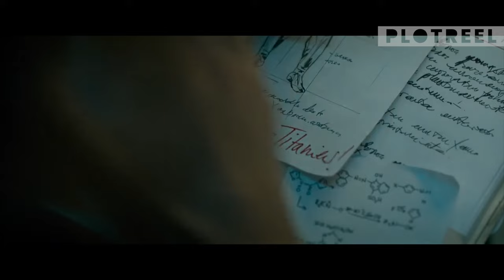A Man Is Subjected To Evolution Experiments And Becomes A Creature Capable Of Living Outside Earth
The Titan (2018) - A military family takes part in a ground-breaking experiment of genetic evolution and space exploration. To ensure humanity's survival, a military experiment transforms a group of soldiers into genetically modified superhumans capable of surviving on Saturn's moon, Titan. As the experiment progresses, one soldier, Rick Janssen, begins to undergo drastic physical and psychological changes. As tensions rise and the line between human and machine blurs, Rick must confront the ultimate sacrifice for the future of humanity.